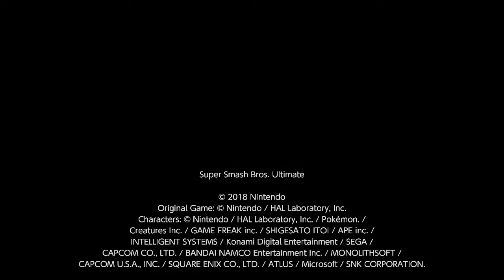Den Ganondorf v FearsomeRat Greninja